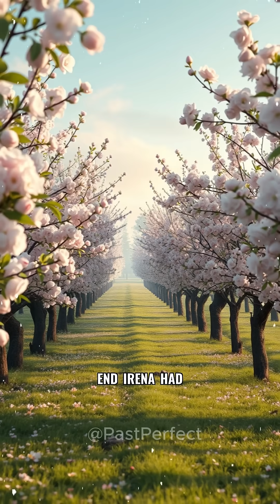The Mysterious Blast That Shook Siberia 🌍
On June 30, 1908, Siberia witnessed a mysterious blast that would baffle scientists and spark intrigue for decades. Known as the Tunguska event, this unsolved mystery obliterated over 2,000 square kilometers of pristine forest, unleashing a force 1,000 times more powerful than the Hiroshima bomb—all without leaving a crater. The enigmatic explosion, brighter than 10,000 suns, flattened trees and left the wilderness scarred, fueling endless speculation about its cause. Was it a meteor, an asteroid, or something more extraordinary like alien technology or exotic matter?

This chilling tale captures the raw power of an event that forever altered the uninhabited Siberian landscape, leaving behind questions that defy explanation. With no one but a lone trapper and his dogs to witness the devastation firsthand, the Tunguska event remains one of history’s greatest enigmas. Its impact on scientific exploration and public imagination endures, drawing us back to ponder its secrets.

What truly happened on that fateful morning? Could the wilderness still hold clues to this historical enigma? Join us as we explore this captivating tale of destruction, mystery, and the universe’s unfathomable power. Share your theories in the comments and help uncover the truth behind this unsolved mystery.

CHAPTERS:
00:00 - The Tunguska Event
00:39 - Tunguska Event Explanation
01:12 - Impact on Ivan Petrov